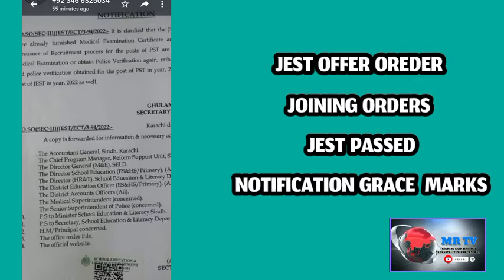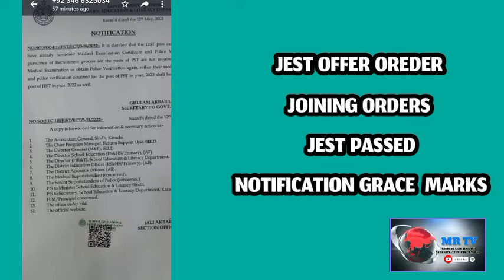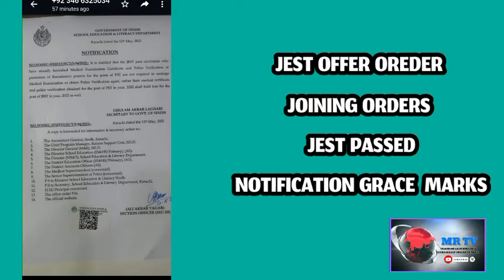JEST JOINING LETTERS ARE READY AND GRACE MARKS NOTIFICATION SECRETARY EXPLAIN EVERY THING